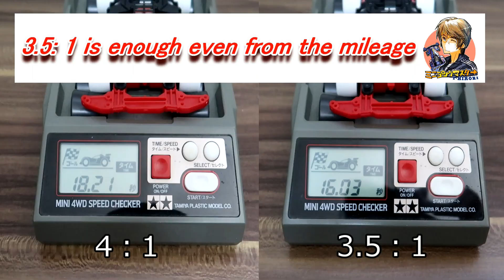【Mini4WD】 I looked again the drive from the gear ratio to the ball bearings! 【Mini4Cumaster】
Super Speed Gear Set for MS Chassis 15349
520 ball bearing set of 4 94752
Mini 4WD 2 x 72 mm hexagonal shaft (10 pieces)
The long shaft of the reinforced chassis will be the same as here

Item No: 186161/32 Mini 4WD PRO Series No.16
1/32 AVANTE X
This kit is the subject!

I started recently! If you are interested, you can see it for 100 yen per month!
I'm mainly thinking of posting unreleased video scenes!

You can see the state of Tamiya official race!

Ending GREEN/Good Morning Mom
Formed in 2011. A 4-piece melodic emo band from Saitama prefecture! GoodMorningMom! !!

Sound effects, etc. UUUM network, sound effect lab, etc.

word